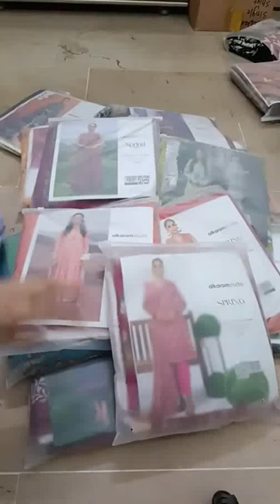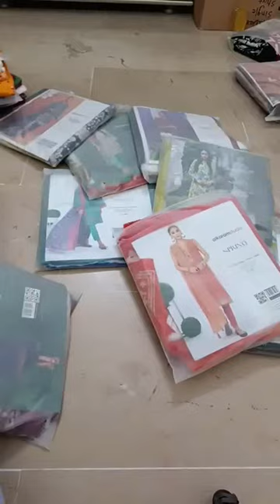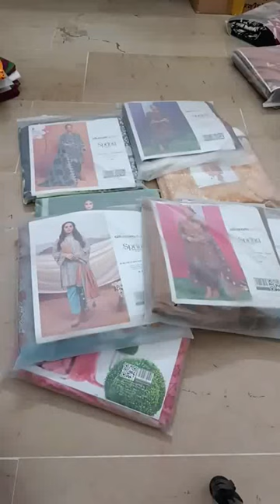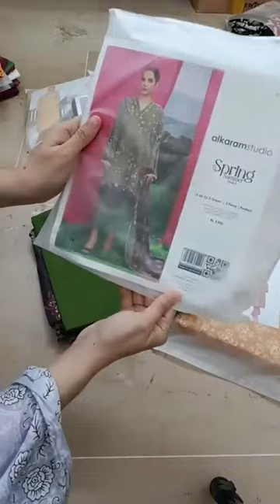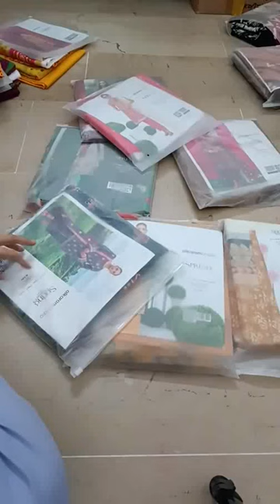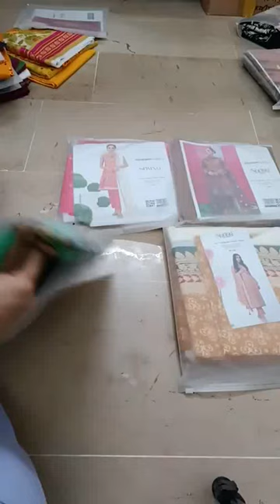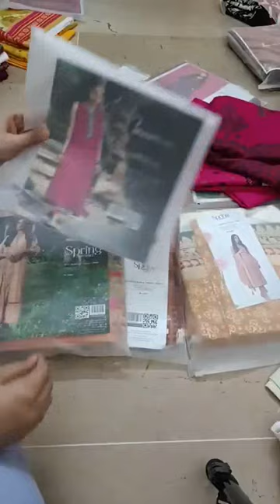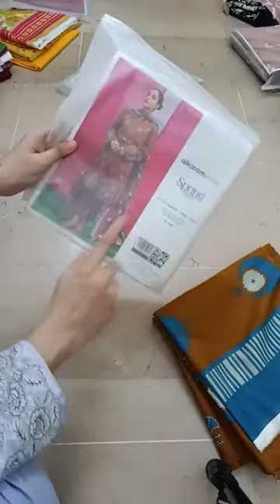AL KARAM PRINTED LAWN SHIRT WITH PRINTED LAWN & CHIFFONE DUPPATA & TROUSER RETAIL 3900 SALE 2500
💯% ORIGNAL

 *AL KARAM*
PRINTED LAWN SHIRT WITH PRINTED LAWN OR CHIFFONE DUPPATA
& TROUSER
RETAIL 3300 TO 3900/=